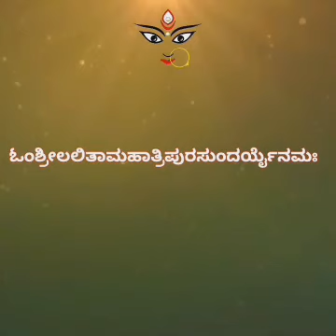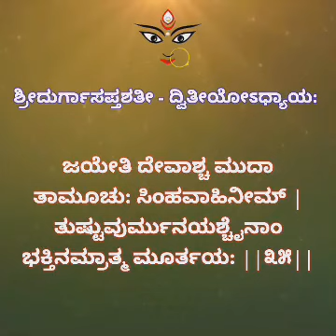Durga Sapthashati 2nd chapter 29-35 Jagannatha Sastry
ಹರಿಃ ಓಂ, ಸುಪ್ರಭಾತಮ್. ಇಂದು 33 ನೆಯ ದಿನ. ದಿನಾಂಕ:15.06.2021 ದುರ್ಗಾಸಪ್ತಶತಿಯ ದ್ವಿತೀಯ ಅಧ್ಯಾಯದಲ್ಲಿ 29 ರಿಂದ 35 ರವರೆಗಿನ ಶ್ಲೋಕಗಳನ್ನು ಕಳುಹಿಸುತ್ತಿದ್ದೇವೆ...
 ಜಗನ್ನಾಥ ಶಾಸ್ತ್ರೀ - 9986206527